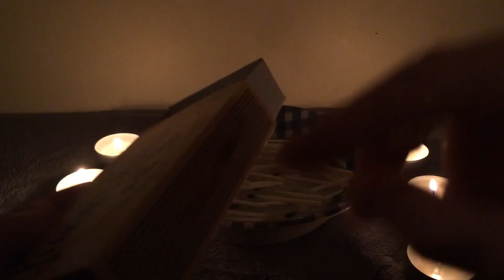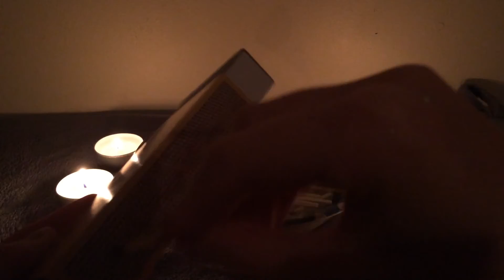ASMR Match Lighting & Extinguishing In Dark Light Intoxicating Sounds Sleep Help Relaxation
Hi Guys. This is another ASMR match striking video but I wanted to do this one in a darker light. Let me know what you think! Which lighting do you prefer? You can see my first match striking video